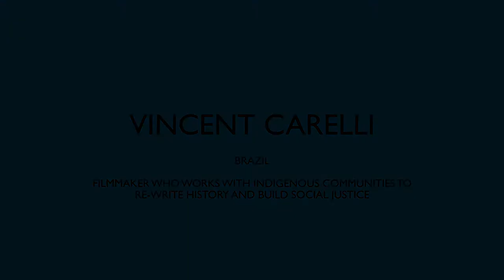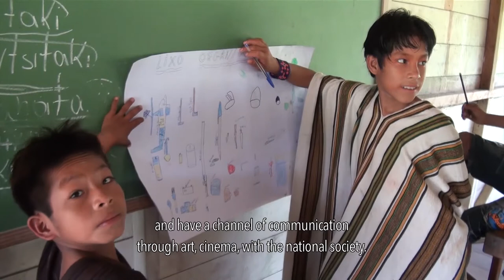2017 Principal Prince Claus Laureate Vincent Carelli (Brazil)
This film was shown during the 2017 Prince Claus Awards ceremony at the Royal Palace Amsterdam.

On 6 December 2017, Vincent Carelli jointly received the Principal Prince Claus Award from HRH Prince Constantijn of the Netherlands, Honorary Chairman of the Prince Claus Fund.

From the 2017 Prince Claus Awards Committee Report
“Vincent Carelli is awarded for initiating a creative and effective way for indigenous people to document, preserve and strengthen their identity and culture; for making the true lives of indigenous communities visible, documenting their resistance, building respect and counteracting prejudice; for facilitating the growth of a new, original and independent indigenous film tradition; for giving voice to people who had always been the subject of external representation thereby challenging ethnographic conventions and mainstream media distortions; for providing citizens with genuine information crucial to the development of a just Brazilian society; and for his proactive commitment to recognition and respect for the plurality of worldviews, cultural diversity and peaceful interethnic relations.”

Film Production & Direction: Rafaella Ruiz & Tatiana Almeida